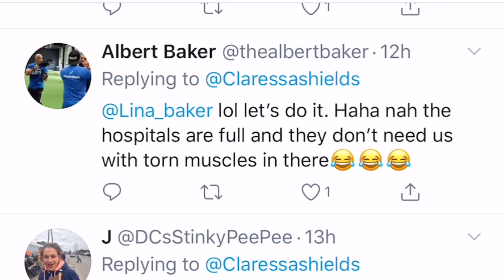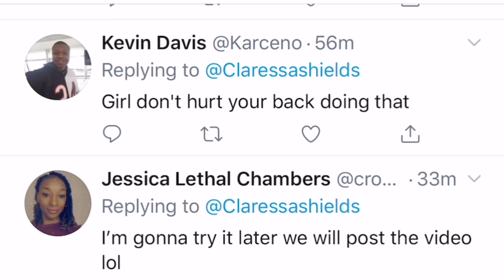Claressa Shields Is asking can you do this with your significant other